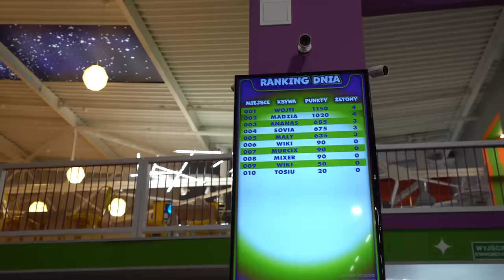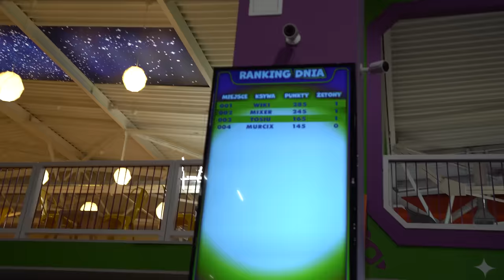ZABRAŁAM MOJĄ SIOSTRĘ DO DOMU EKIPY! *NIESPODZIANKA*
Hej, w tym odcinku przedstawię Wam moją siostrę. Zrobiłam jej niespodziankę i zabrałam ją do Domu Ekipy i nie tylko 🤫. Oglądajcie do końca! 🧡